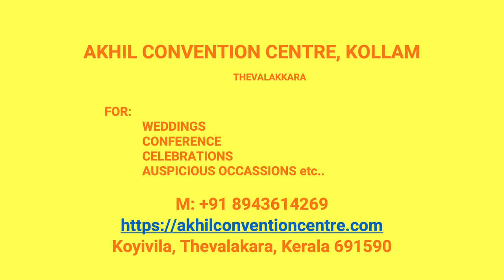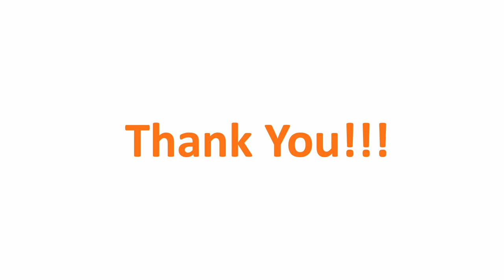Wedding Hall Kottukkal Kollam